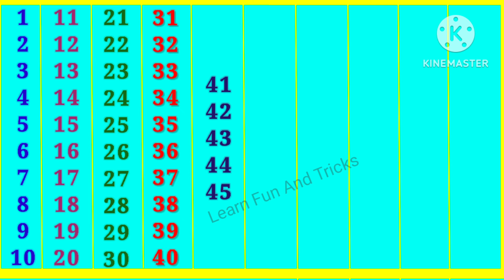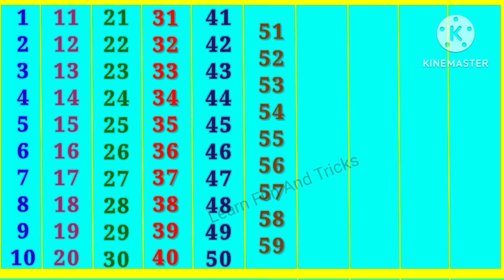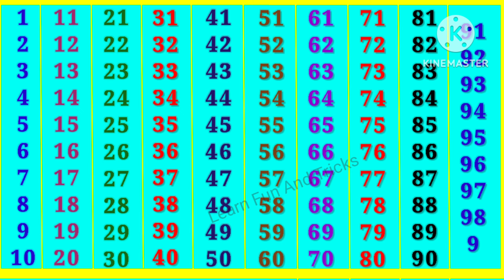ginti | गिनती | 1 se 100 tak ginti | 1 to 100 counting | ginti Hindi mein | ginti english mein#ginti